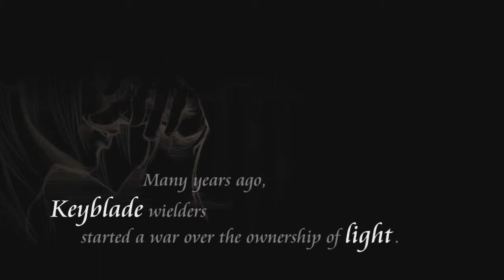New KINGDOM HEARTS III E3 teaser trailer